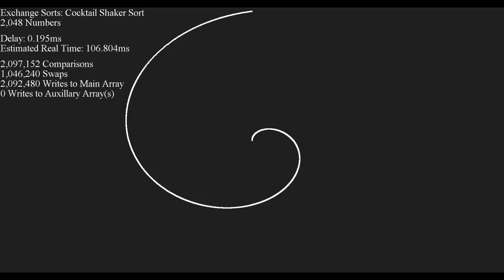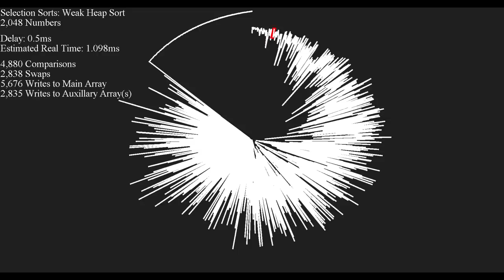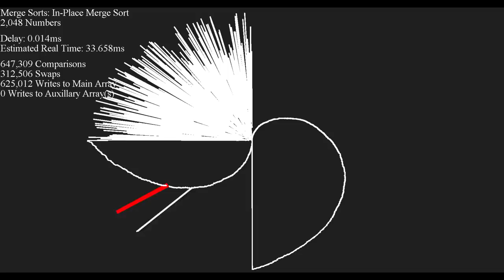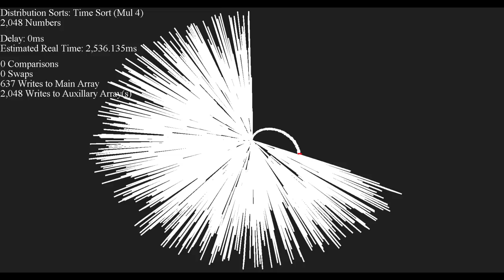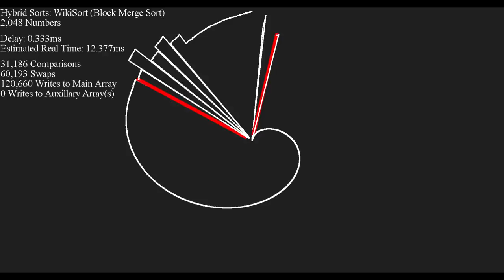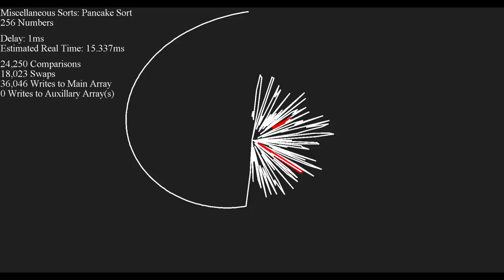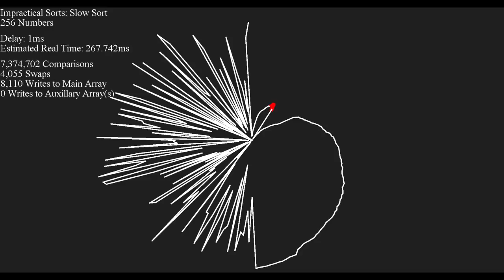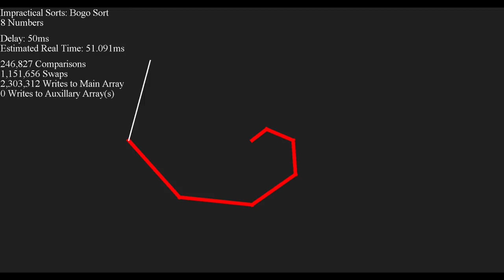50+ Sorts, Visualized - Linked Swirl Dots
Okay, I know I said I would be done with sorting for a while, but I did have a couple of extra videos lying around. Why not upload them? These are some upgraded visuals from my original sorting videos. Enjoy!